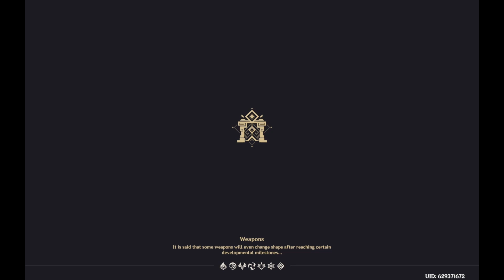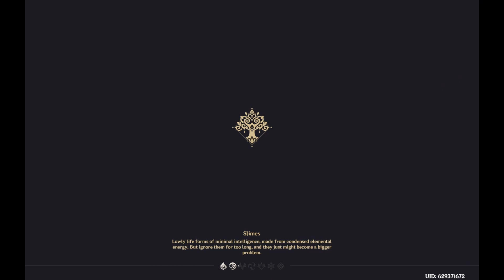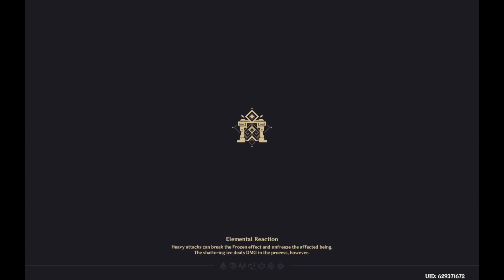Wanderer Plus Trial Runs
Did the trials for the characters on the banner, and really enjoying playing as Wanderer.